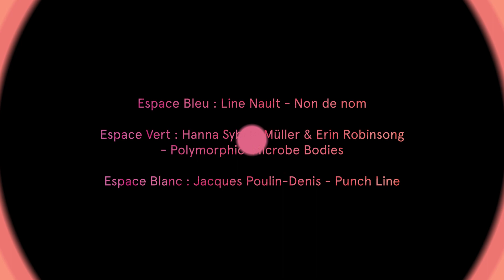DONNEZ DANSEZ 2021 – Favorisez la création des œuvres de demain !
La campagne Donnez Dansez est une initiative de financement de Tangente et de l’Agora de la danse qui s’unissent pour mieux soutenir les artistes, qu’ils soient de la relève ou confirmés, et les accompagner dans leurs œuvres chorégraphiques et leur développement futur.
Tous les dons récoltés vont directement dans le soutien aux artistes et à leurs créations.

Pour faire partie de l’aventure Donnez Dansez, c’est ici !

Avec la participation de Francine Bernier, directrice générale et artistique de l’Agora de la danse, et de Stéphane Labbé, directeur général et commissaire aux projets internationaux de Tangente